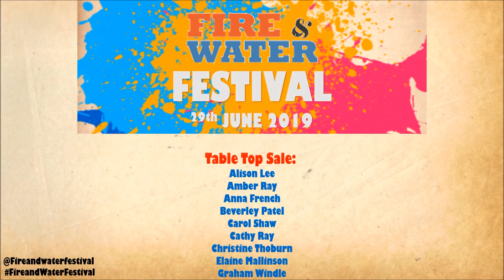Fire & Water Festival 2019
Thank you to everyone who made Fire & Water Festival 2019 a success!

-Table Top Sale:
Alison Lee, Amber Ray, Anna French, Beverley Patel, Carol Shaw, Cathy Ray, Christine Thoburn, Elaine Mallinson, Graham Windle, Humphrey Dombey, Isobel Gomersal, Jess Ray, Linda Devereux, Rachel Lloyd, Rachel Whickham, Rudi Holmes, Sarah Mac, Tilz Ray

-Artists:
Isaac Hughes-Dennis, Max Bownas, Charlotte Lynch, Stovepipe, Maxwell Edison, Graham Windle, Diamond Dac, Wonkypuss, Playhouse and Gastric Gas Band, Ben 'Blue' Waters, Hudson James, Tim Whiteley, Jon Vivant

-Volunteers:
Isolde Davey, Diane Niemec, Phil Hawdon, Thomas Slade, Eloise Butler, Ellis Price

-Technical Support:
E.P Technical Events Michael Gee, Thomas Slade, Eloise Butler